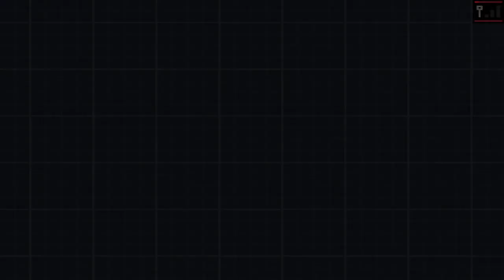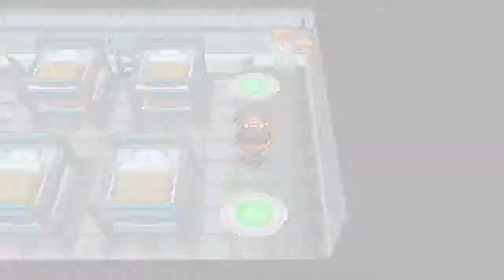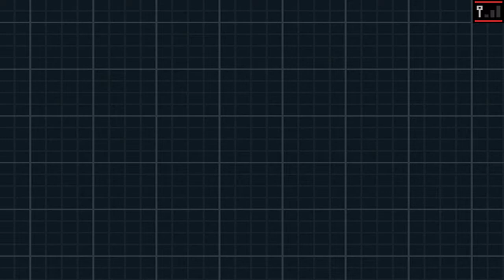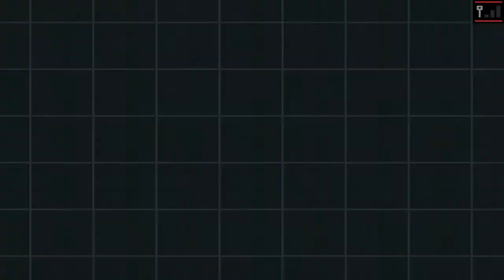Lets Play Pokémon Black 2 - part 29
team plasma's ship again...